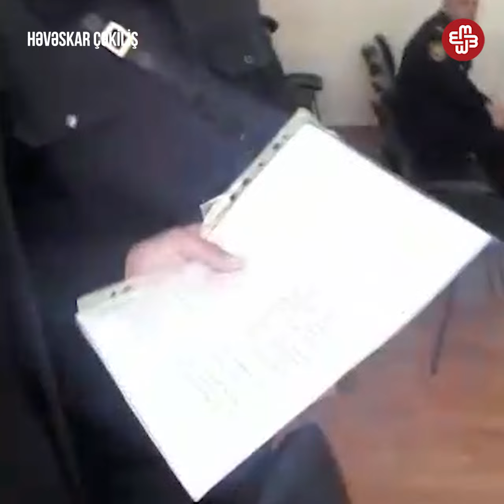Öz məhkəməsini çəkmək istəyən vətəndaş döyüldü, telefonu sındırıldı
Kəlbəcər rayon sakini iddia edir ki, onun Ağdaşdakı əmlakını əlindən aldıqları üçün və o haqqını tələb etdiyinə görə ona şər ataraq barəsində polisə böhtan maddəsi ilə cinayət işi açıblar. Ağdaş məhkəməsinə gələn vətəndaş, öz məhkəməsini ictimailəşdirmək üçün çəkiliş etməyə cəhd etsə də, ona imkan verilməyib. İddiaya görə özü də, atası da döyülüb, telefon əlindən alınaraq sındırılıb.